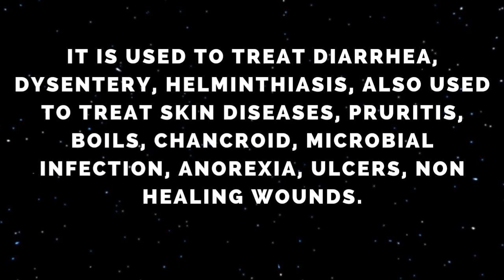Raskapoor Papdi | Palaka Raskapoor | Papdi Ras Kapoor